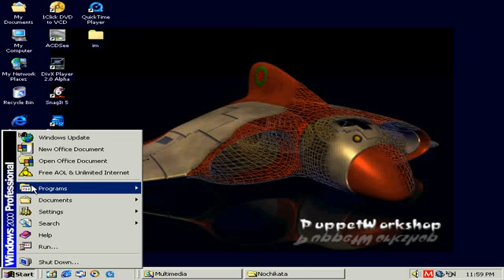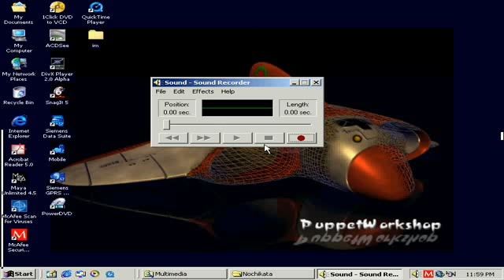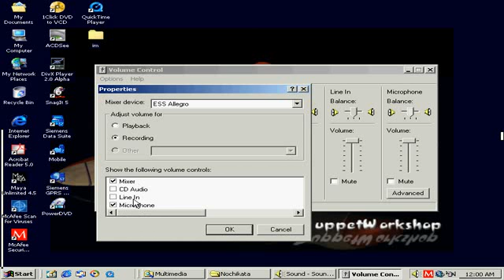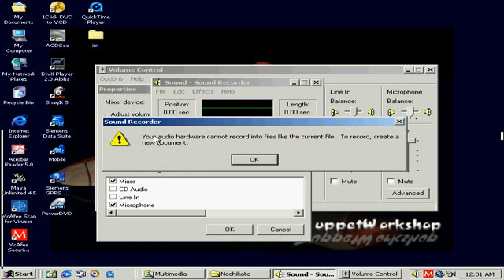Multimedia, What's Recorder L Multimedia